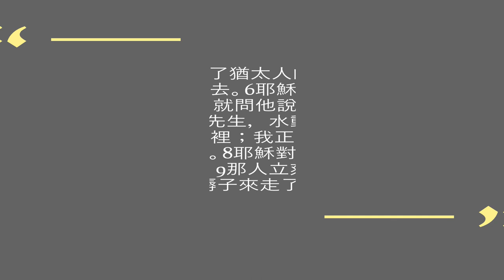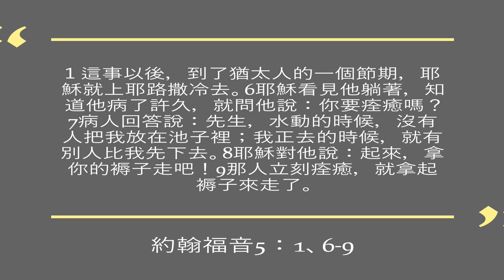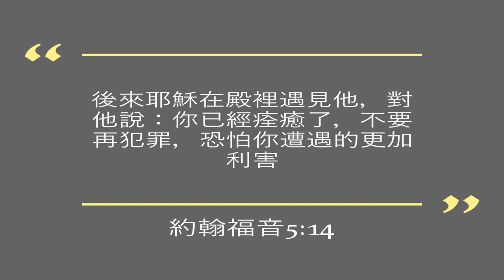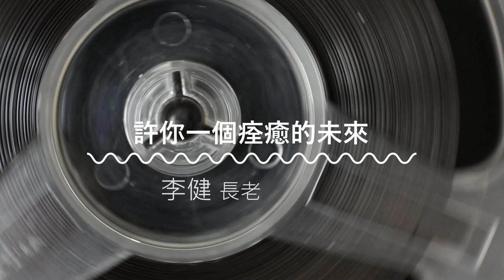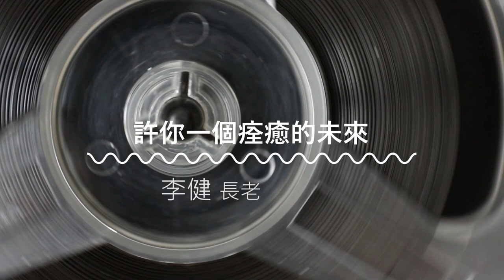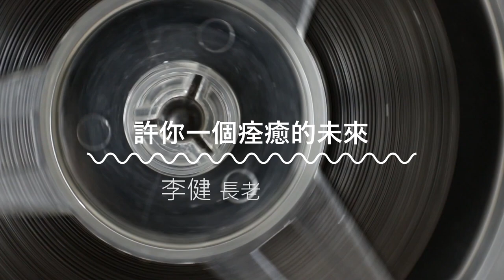李健長老：許你一個痊癒的未來